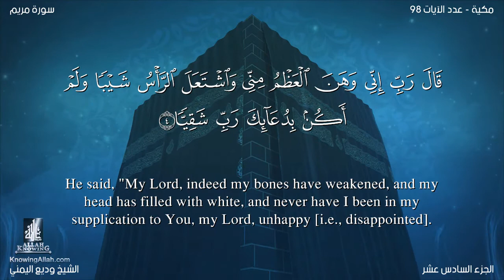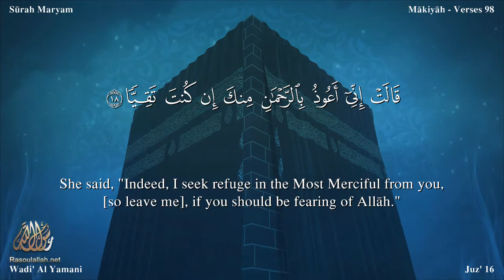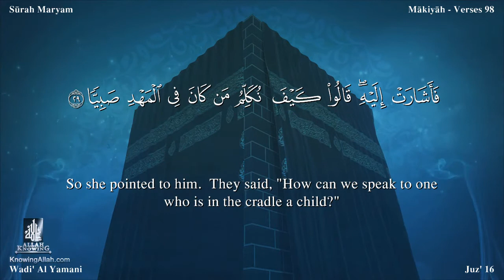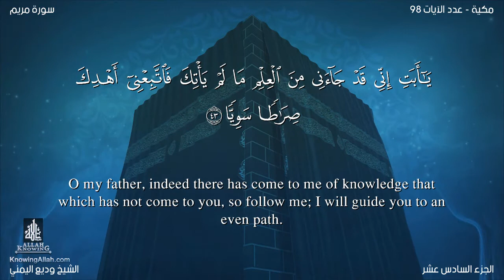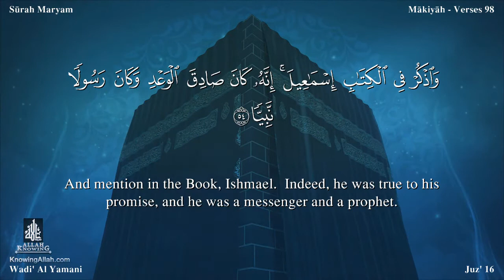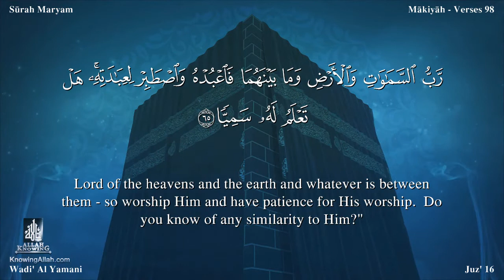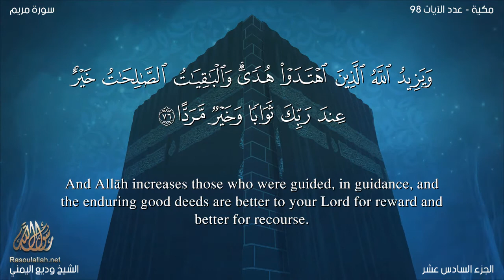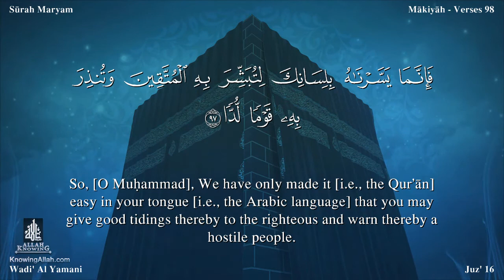Quran: 19. Surah Maryam /wadi' al yamany / Read version / (Mary): Arabic and English translation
Name
It takes its name from v. 16.

It was revealed before the Migration to Habash. We learn from authentic Traditions that Hadrat Ja'afar recited vv. 1-40 of this Surah in the court of Negus when he called the migrants to his court.

Historical Background
We have already briefly referred to the conditions of that period in the introduction to Surah Al-Kahf. Here we shall give rather fuller details of the same conditions, which will be helpful in grasping the meaning of this Surah and the other Surahs of the period. When the chiefs of the Quraish felt that they had failed to suppress the Islamic movement by ridicule, sarcasm, and by holding out promises and threats and by making false accusations, they resorted to persecution, beating and economic pressure. They would catch hold of the new Muslims of their clans and persecute them, starve them and would even inflict physical torture on them in order to coerce them to give up Islam. The most pitiful victims of their persecution were the poor people and the slaves and the proteges of the Quraish. They were beaten black and blue, were imprisoned and kept thirsty and hungry and were dragged on the burning sands of Makkah. The people would get work from the professional laborers but would not pay them their wages. As an instance we give below the story of Hadrat Khabbab bin Arat, which is given in Bukhari and Muslim :

"I used to work as a blacksmith in Makkah. Once I did some work for As bin Wa'il. When I went to ask for my wages, he said, 'I will not pay your wages unless you disown Muhammad'."
Theme and Subject
Keeping in view this historical background, it becomes quite obvious that this Surah was sent down to serve the migrants as a "provision" for their journey to Habash, as if to say, "Though you are leaving your country as persecuted emigrants to a Christian country, you should not in the least hide anything from the teachings you have received. There- fore you should plainly say to the Christians that Prophet Jesus was not the son of God."